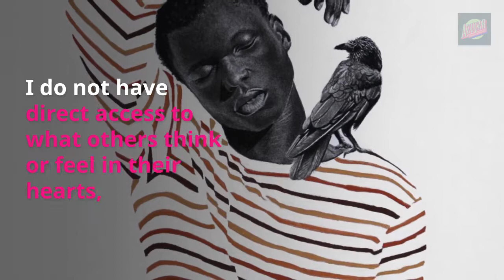Discover the drawings of Ritchelly Oliveira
Ritchelly Oliveira is a Brazilian artist that specializes in surreal drawing with a very technically driven.

"I begin my work in a phase where everything seems to slip through my fingers, as well as the words that time. The drawing that accompanies me from an early age, gaining strength when I realize that is for him now speak. I remember as a child to learn to ride a bicycle; dizziness relationship. with the unknown eternal are always inseparable from a path, relate to my current design process.

The bumps and anxieties are present there. But also by drawing experiment flights. Several times what I feel is the ephemeral, both in touch, look in there lived in the naive smile, speech, or a specific time marked in memory and we can not unfortunately most revive. Maybe it’s all poetic, sentimental, too emotional, however, is that cliche of love which is the basis of my speech. The bumps leave marks, some wounds leave scars and these are also witnesses of my route.

I speak of what I suspect to be love, and for believing it to be a universal feeling. I propose to say what is common to men, even though this love may bring something that is individual and particular. What I know are my lived loves, I speak of myself and what affects me. I do not have direct access to what others think or feel in their hearts, what I have are looks, gestures sometimes words only."